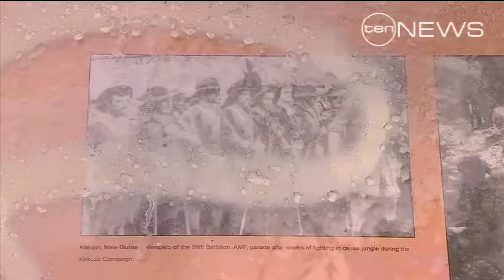Vandals Deface War Memorial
The Kokoda Track war memorial in Rhodes was sprayed with graffiti and a number of security cameras were smashed in the early morning rampage.